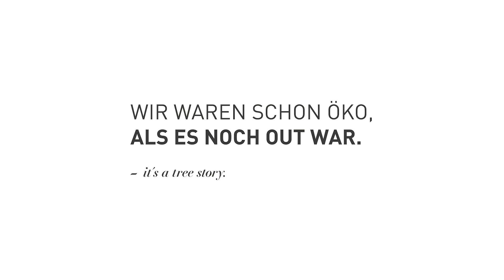Naturholzmöbel: Messestand auf der imm cologne 2020 | TEAM 7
2020 setzten wir auf der imm cologne ein deutliches Statement für ein Leben im Einklang mit der Natur. Auf unserem Messestand wurde die Liebe zum Werkstoff Holz und zur meisterhaften Handwerkskunst spürbar – und zwar mit allen Sinnen. Hier konnte man den Duft verschiedener Holzarten erschnuppern, die angenehm haptischen Oberflächen unserer Hölzer erfühlen und beim „Malen mit Holz“ sein eigenes Gespür für Harmonie erproben. Im wahrsten Sinne des Wortes ging es um das „Begreifen“ der hohen Wertigkeit unserer Möbel.